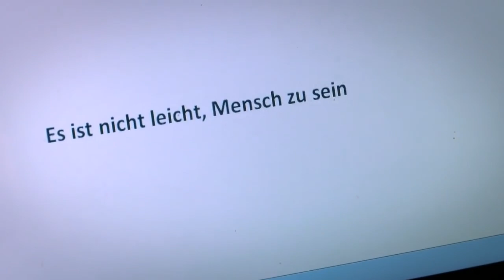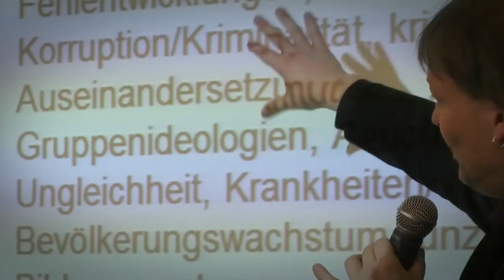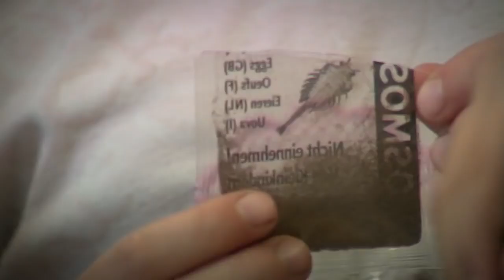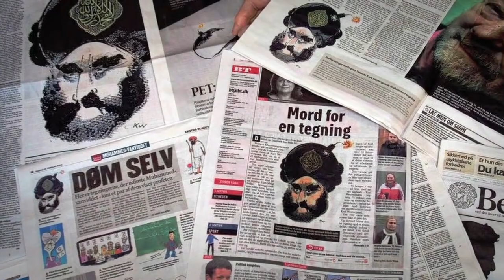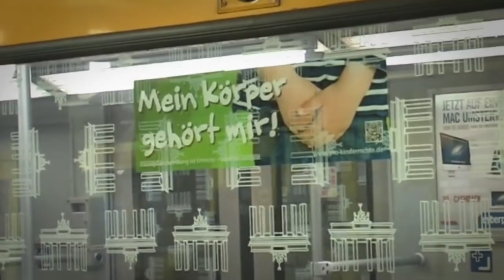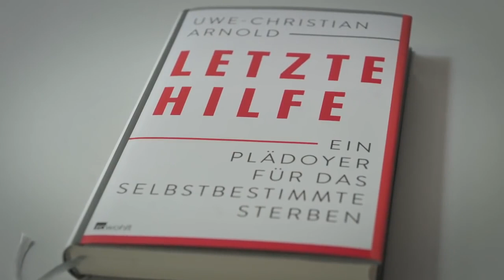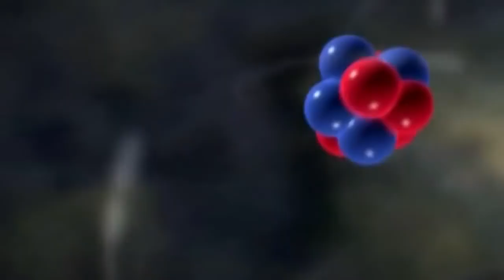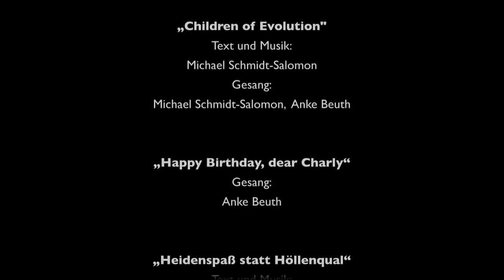Giordano-Bruno-Stiftung. Hoffnung Mensch. Die Geschichte des evolutionären Humanismus. ReUpload 2015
"Der Film zum 10-jährigen Bestehen der Giordano-Bruno-Stiftung

Viel zu lange schon wurde das Denken der Menschen durch starre politische oder religiöse Ideologien bestimmt. Noch heute üben sie einen verheerenden Einfluss auf die internationale Politik aus. Aber es könnte sein, dass sich dies in den nächsten Jahrzehnten ändern wird. Denn nichts wirkt so mächtig wie eine Idee, deren Zeit gekommen ist.

Schauspiel: Walter Gontermann (als Charles Darwin, Julian Huxley, Wilhelm v. Humboldt, Karl Marx, Macbeth)"
Unterstützt gerne freiwillig meine Arbeit:

► Oder per Überweisung
Konto: Sebastian Flack
IBAN: DE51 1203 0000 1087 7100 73
BIC: BYLADEM1001

Gerne einmalig oder regelmäßig. Ebenso suche ich noch Moderatoren. Vielen Dank und Euch noch einen schönen Tag :)
Kanalregeln:
- Respekt, Argumente, konstruktive Diskussion und Sachlichkeit
- Kein Hass, keine Beleidigungen, keine persönlichen Angriffe
- Kein Spam, keine Werbung